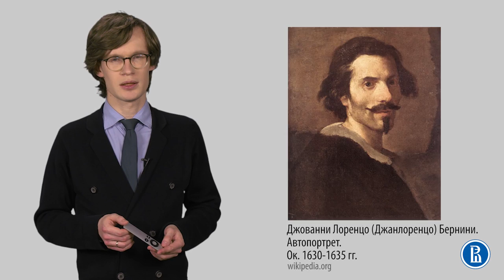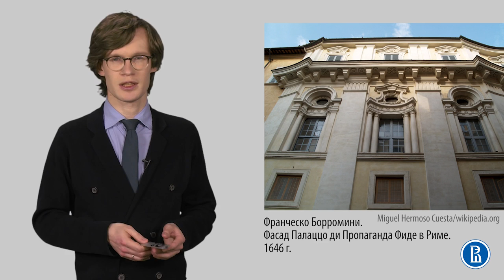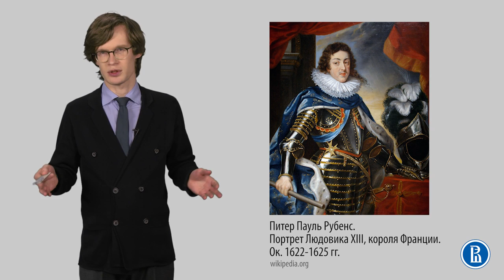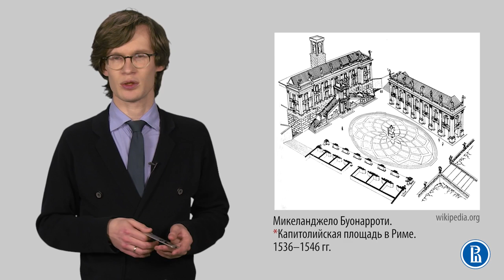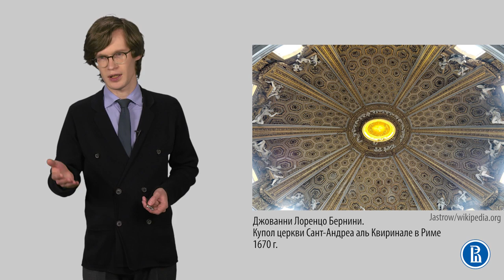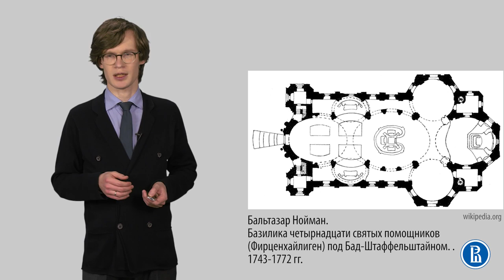Архитектура 17 века.Барокко